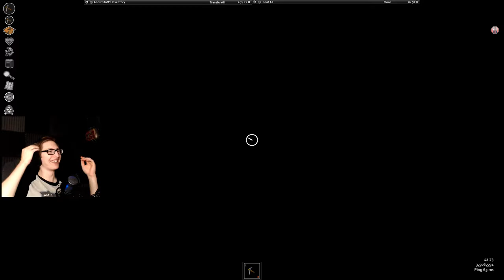TOTAL BLACKOUT - Project Zomboid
{PT 18} So a lot has happened here... we reclaimed our home's identity...BUT, our home has lost something vital to our survival...